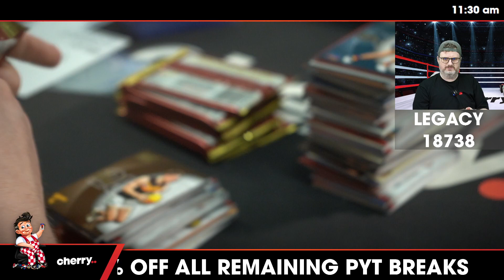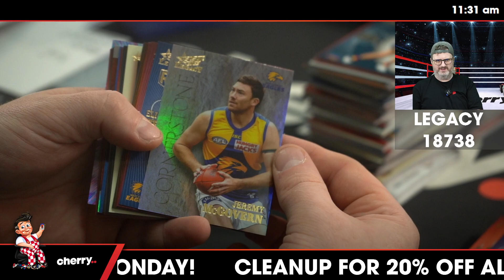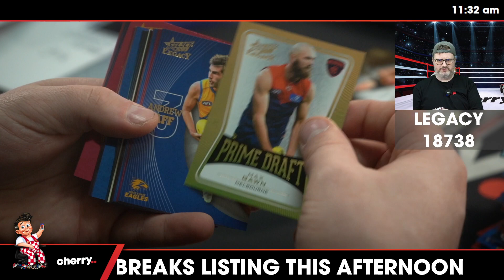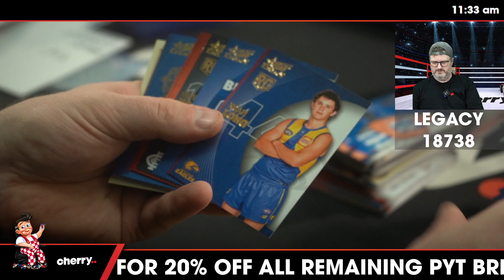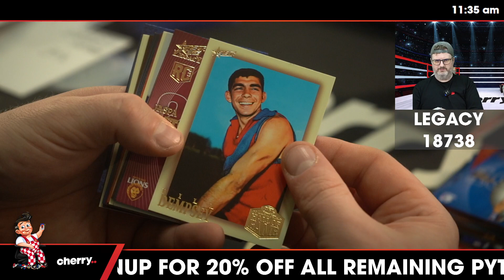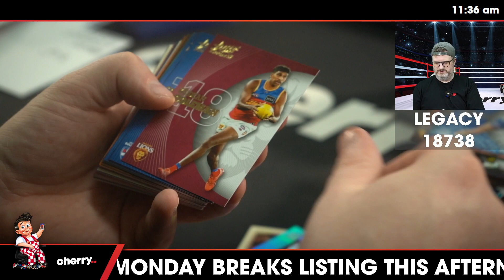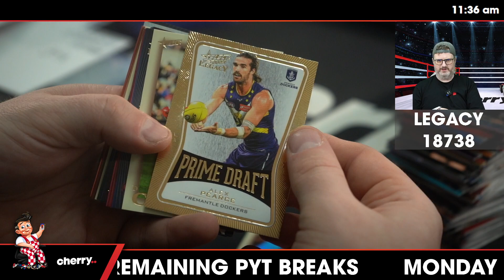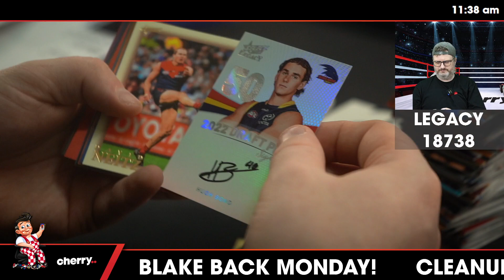2023 Select AFL Legacy 3-Box Break #18738 - Team Based - Jan 13 (9am)